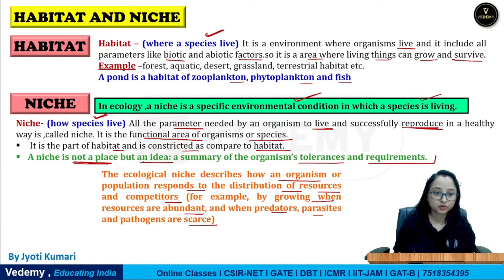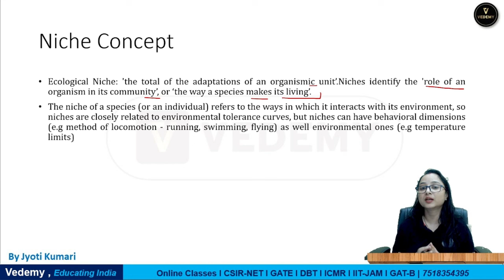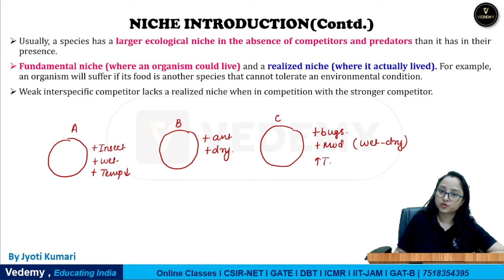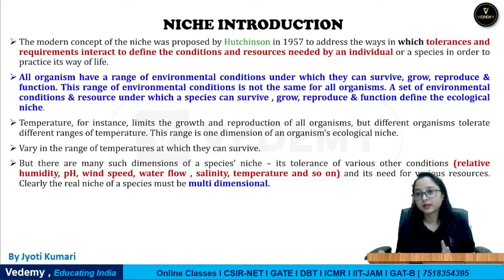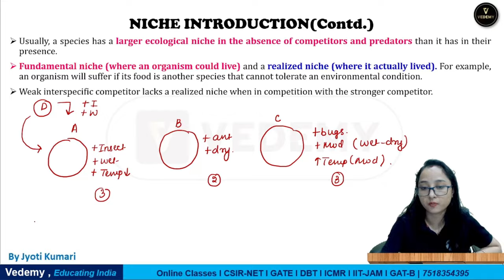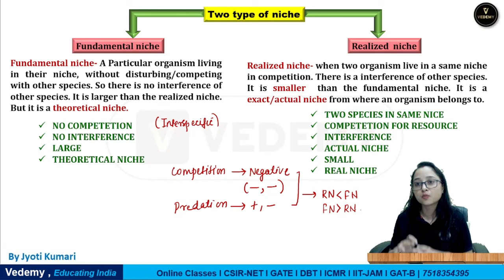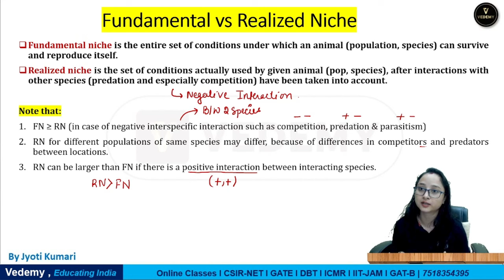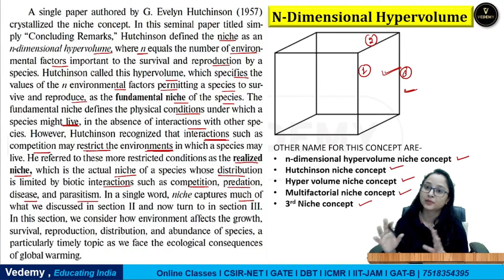Habitat & Niche | Ecology | By Jyoti Kumari | CSIR | GATE | DBT | ICMR | CUET | ICAR | IIT JAM